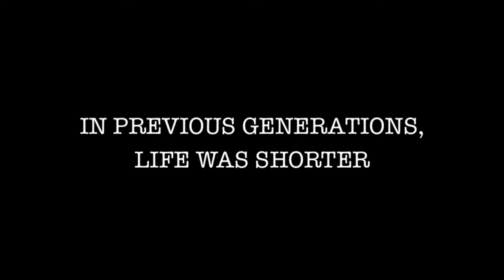Tailer with new soundtrack to Reflections in the Middle-Stories of Midlife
The full length documentary is a 2-disc HD DVD Set. The length is 219 min. total, divided into 21 Chapters. A study guide is available for classroom use. More information about this can be found

The purpose of the documentary "Reflections in the Middle-Stories of Midlife" is to examine people's experiences during midlife and the changes that have occurred since the last generation. Over the years, studies that have contributed to the body of research on midlife have been in the form of written qualitative or quantitative dissertations, articles or books. While this has been accepted as the traditional method to present new research, it has also limited the circulation of current educational information to a wider audience. In the last decade of the 2000s and more significantly as we move through 2012, electronic, and more specifically visual media, has become the main tool used to communicate and disseminate information, through use of computers, hand-held devices, and television. With the popularity of YouTube and consumer grade digital video cameras, documentaries have become an important source of sharing information and looking at our world.

This documentary provides viewers an updated understanding of midlife. From anecdotal experience, I believe that there have been significant changes in the way middle age is perceived since the last period of research conducted in the late eighties and early nineties. Midlife is now the largest population due to the baby-boom generation, and is pushing the limit on how middle age is perceived.